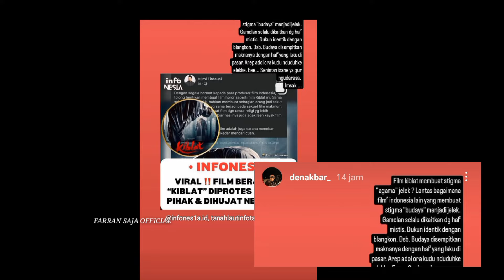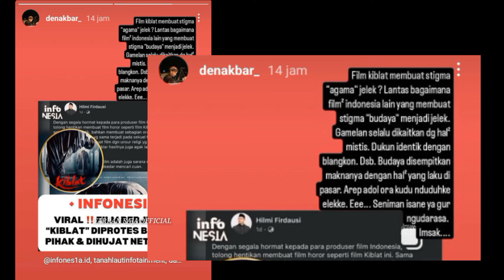story IG Den Akbar Bikin Netizen ,????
sumber vidio story ig den Akbar